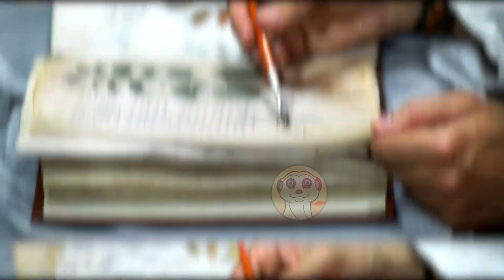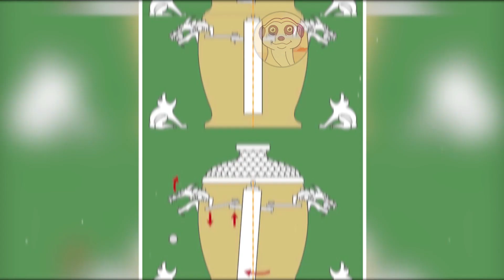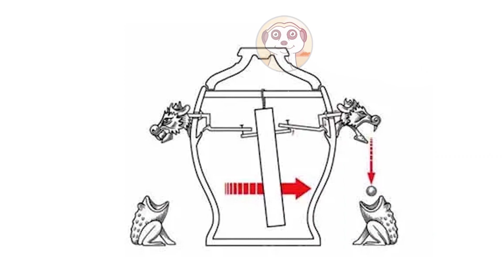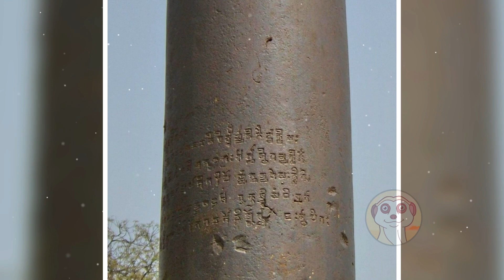QUESTA SCOPERTA IN EGITTO HA SCIOCCATO GLI SCIENZIATI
Ecco le tecnologie antiche che la scienza non sa spiegare!